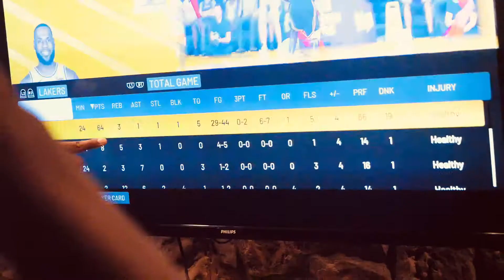Western Warrior 2021 Reel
Dubz up Be Legendary